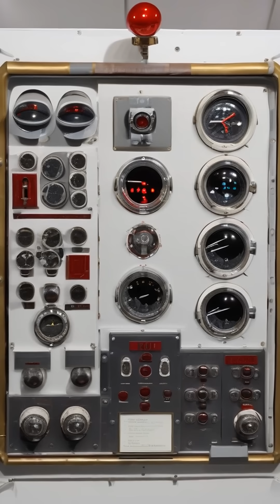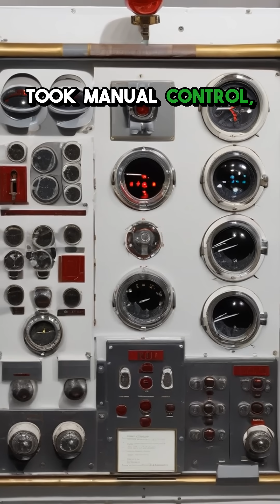5 Mind Blowing Facts About the Apollo 11 Moon Landing You Never Knew!